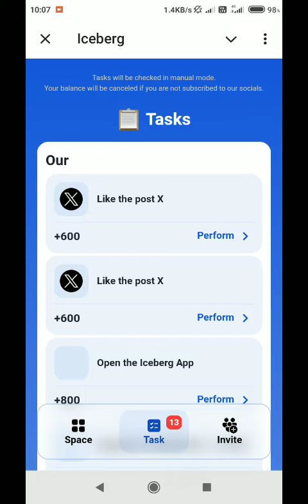Iceberg Bot Telegram Airdrop | Telegram Airdrop farming | Iceberg Airdrop alert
Iceberg Bot Telegram Airdrop New project | how to collect points in Iceberg Airdrop project in Telegram bot

iceberg Bot
iceberg Bot Telegram Airdrop
iceberg Telegram bot
Iceberg Airdrop
Iceberg project
iceberg Telegram app
iceberg Telegram project
iceberg Telegram bot Airdrop project link
iceberg Bot farming
iceberg points

spinnercoin app

HEXN App